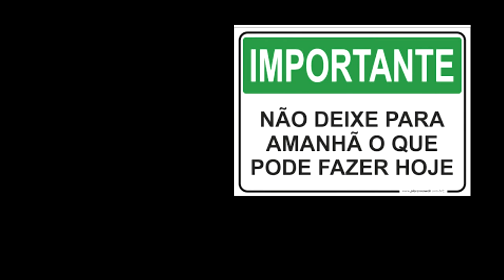O REI MANDA OS MINISTROS COLHEREM FRUTAS